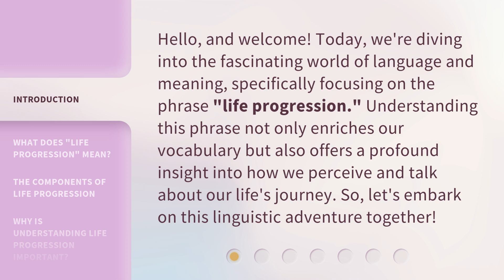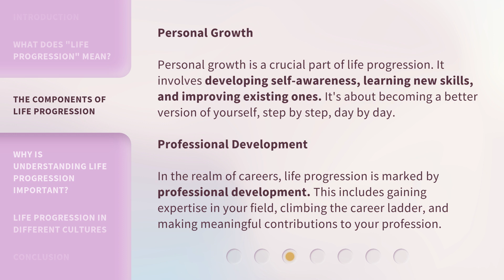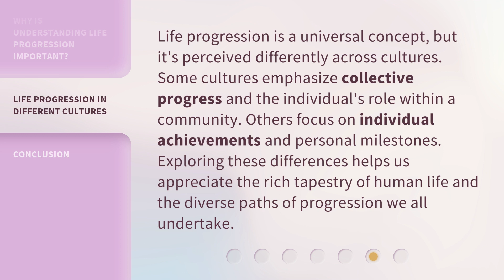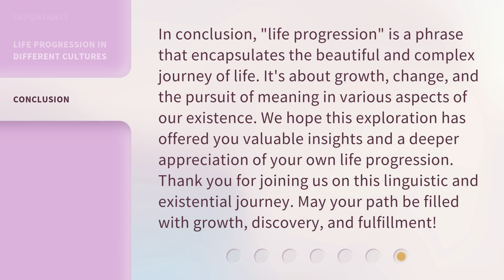Understanding "Life Progression": A Journey Through Time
Understanding Life Progression: A Journey Through Time • Embark on a captivating journey through time as we delve into the concept of 'Life Progression.' Explore the intricacies of personal growth, achievements, and the profound impact of our choices on shaping our future. Join us on this enlightening adventure that will challenge your perspective and inspire you to unlock your full potential.

00:00 • Introduction - Understanding "Life Progression": A Journey Through Time
00:34 • What Does "Life Progression" Mean?
01:05 • The Components of Life Progression
02:02 • Why Is Understanding Life Progression Important?
02:28 • Life Progression in Different Cultures